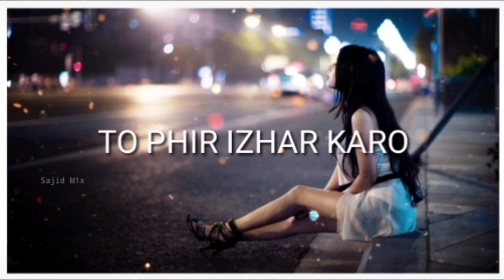New Hindi Sad Music Ringtone | Punjabi Ringtone | Love Ringtone | Best Tik Tok Ringtone | Sajid M1x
New Hindi Sad Music Ringtone | Punjabi Ringtone | Love Ringtone | Best Tik Tok Ringtone | ss status

Mohabbat Ka Gam Hai Cover Song Lyrics - Twinkle Sharma ,Trending Tik Tok Song

1) Whatsapp video
2) Status video
3) New whatsapp status
4) Whatsapp status song
5) romantic whatsapp status
6) whatsapp status 2019
7) Sad Whatsapp Status
8) Heart Touching Whatsapp Status Video
9) Whatsapp Status 30 sec
10) sad whatsapp status
11) broken heart whatsapp status
12) whatsapp status video 2019
13) new whatsapp status video
14) whatsapp status sad songs
15) whatsapp status video Whatsapp Status By ss status